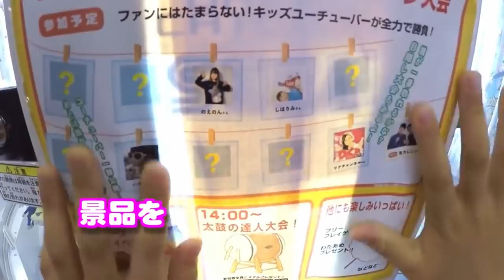🌈UUUM対抗クレーンゲーム対決総集編🌈のえのんさん、ほのぼのさん、りくチャンネルさん、ハピバニチャンネルさん等多数参加の大混戦バトル（UFOキャッチャー）【しほりみチャンネル】